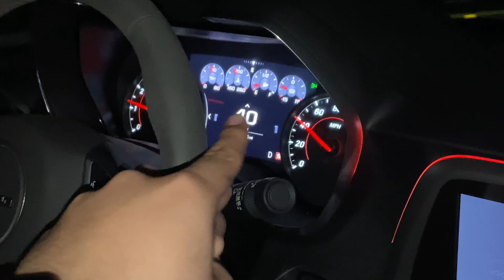GIRLFRIEND DRIVES ZL1 AND GT500 SPINS OUT ON FREEWAY! // Camaro ZL1 POV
I take my Mustang Shelby GT500 out during the first rain of spring where the Shelby looses traction and spins out almost crashing. The mustang spins out and does a 180 where I flip it back to do another 180 and save it from crashing. We were on Nittos in the front and no tred Mickey thompsons in the rear. We also let my girlfriend estrella drive the Camaro Zl1. Hope You enjoy that short clip of her talking.

    //Updated 11-2020\\
○ Steering Wheels // Interior Carbon
Code: jake_cupz

○ Custom Decals // lanyards etc..

○ Stuff I Use On My Car;
                 Exterior:
○ Ceramics;
GYEON Quartz Foam (1000ml)
GYEON quartz Q²M Bathe - Car Wash Soap and Shampoo, Wax and Coating Safe, Highly Lubricated
GYEON Quartz Q²M Cure 400 ml
○ Non. "True" ceramics;
Meguiar's G190532SP Hybrid Ceramic Wax - The Car Enthusiast's Car Wax, 32 Fluid Ounces
Meguiar's G200526 Hybrid Ceramic Detailer, 26 Fluid Ounces
Chemical Guys Gap_619_16 Black Light Hybrid Radiant Finish Color Enhancer, 16 oz
Chemical Guys CWS_110 Honeydew Snow Foam Car Wash Soap and Cleanser (1 Gal), 128 fl. Oz (Gallon)

Safe For All Coatings Wheel and Tires soap
Tire Brush Kit
Tire Shine VRP With Applicator Pads
Gyeon Wheel Coat

○ Wash Equipment;
Ryobi 1,600-PSI 1.2-GPM Electric Pressure Washer
Gun Attachment
Brass Quick Disconnects
Foam Cannon
Bucke Kit Chemical Guys
Red Bucket Dolly
Wash Mitt Rag Company
Plush Microfiber Towels Rag Company
Dry Me A RiverWaffle Towels Rag Company
Edgeless Deatil Microfiber Towels Rag Company
DeWALT Vacum
Side Kick Blower
Master blaster Best Option

 ○  Interior:
Nonsense Cleaner
Hair Brushs
Leather Cleaner And Conditioner
Leather Cleaner Brush
Leather Protector
Glass Cleaner GYEON

○ Camera Equipment:
GoPro HERO8 Black
GoPro HERO9 Black
Iphone 11 pro max
Iphone 12 pro max

// My name Jacob also known as jakecupz // jake_cupz I own a 2004 Mustang SVT Cobra Terminator and a 2011 Mustang Shelby GT500. This is my channel and we like to have fun and share it with you all Enjoy! 1320